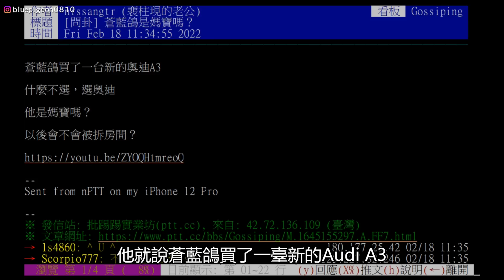蒼藍鴿是媽寶嗎? 又被酸民攻擊 忍無可忍! | 蒼藍鴿評評理EP56